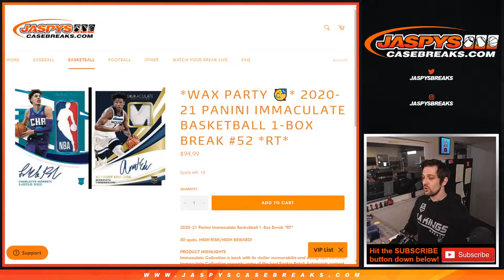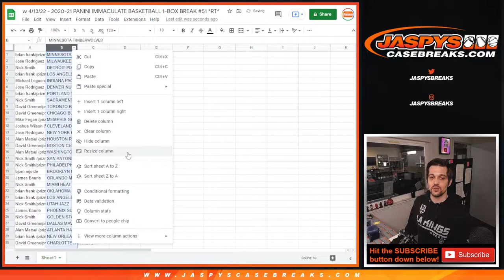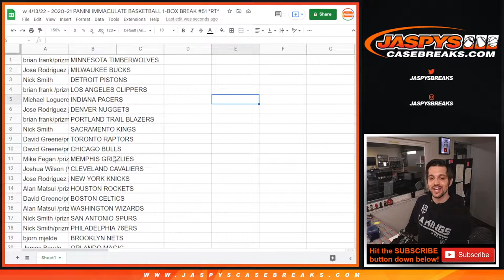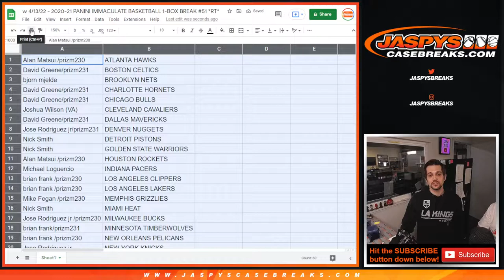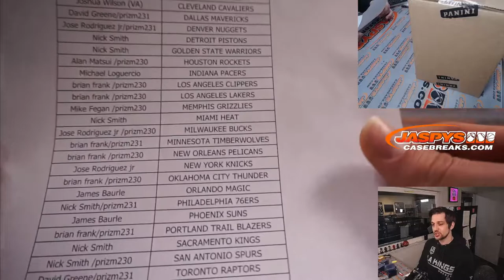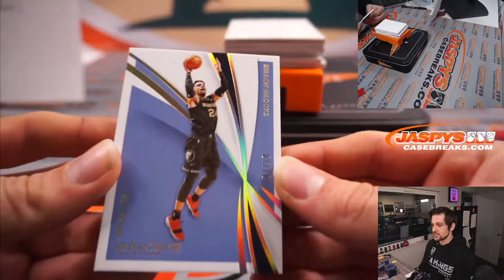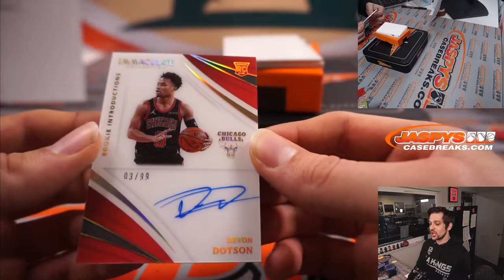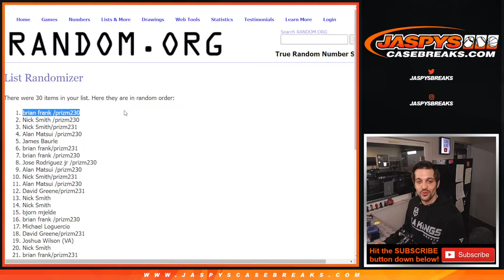w 4/13/22 - 2020-21 PANINI IMMACULATE BASKETBALL 1-BOX BREAK #51 *RT*